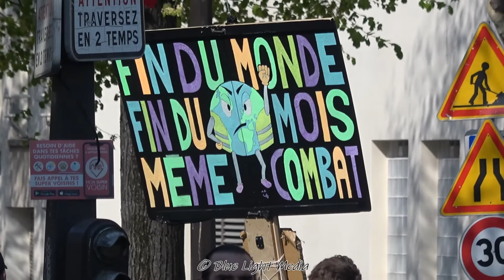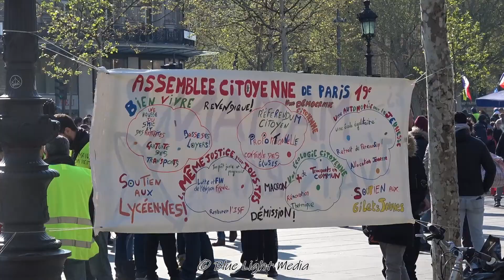Yellow Vest Act 22 Arrests, Provocations & Riot Police - Madness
On the 13th April 2019 protesters from the Yellow Vest movement once again took to the streets of Paris to protest about the current government. There were scuffles, arrests and provocations & lots of Police were deployed to keep order.

Camera Used: Sony Handycam FDR-AX53 - Camcorder - 4K
Recorded in: 2019